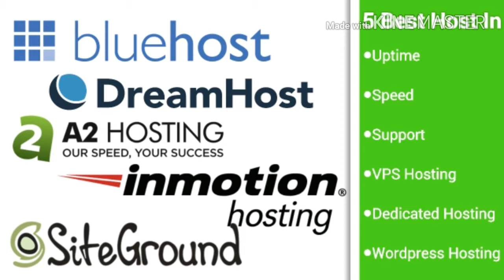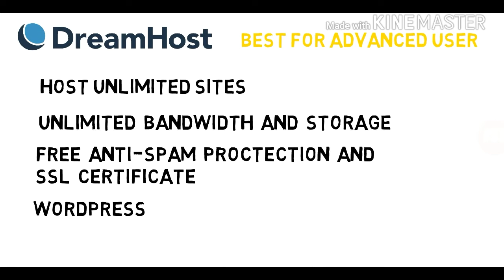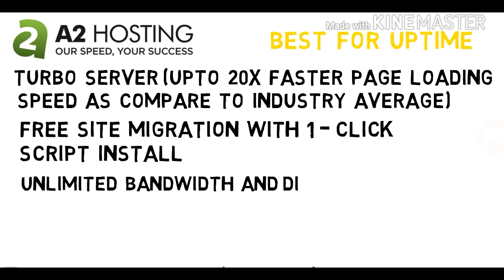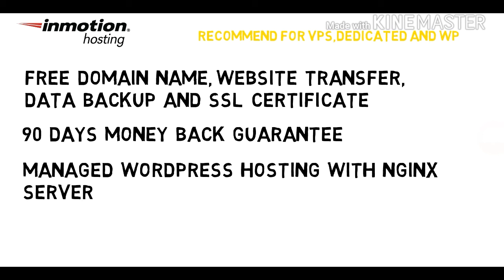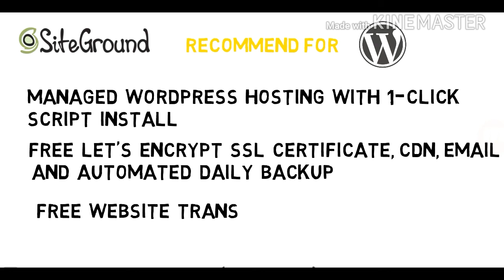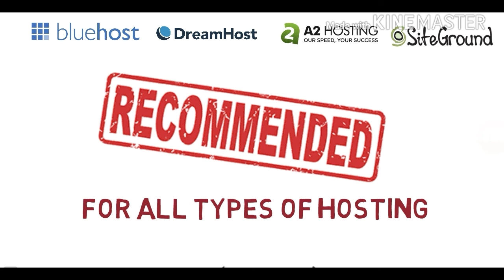5 Best Web Host for VPS,Dedicated server and wordpress hosting 2018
5 Best web hosting company for VPS,Dedicated server and wordpress hosting.These Hosting company has good reputation from Decades and also their 99.9% + uptime at great speed make them best .24×7×365 Customer support which make them serious host providing company.